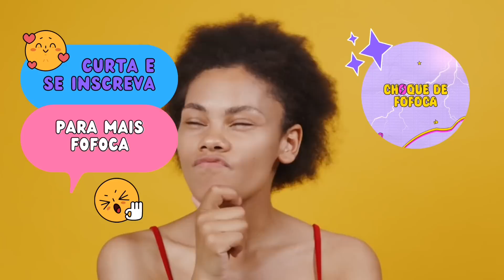BABADO! ANDYN SAIU COM A VIZINHA+ DANYNHA ESTÁ LOUCA PRA USAR BIQUÍNI+ AS CRIAS NÃO FORAM ESTUDAR 😱😳